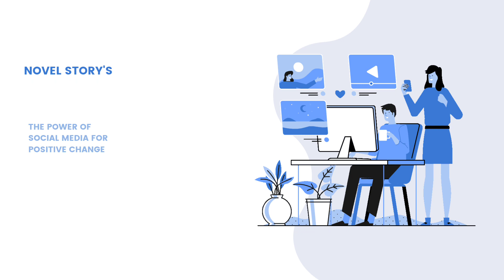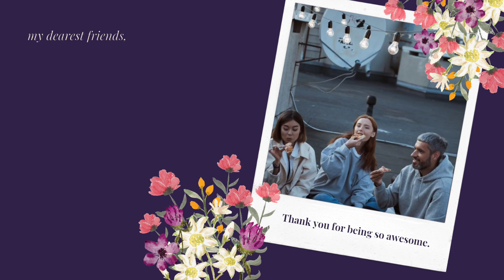The Power of Social Media for Positive Change#novelstory#ai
The Power of Social Media for Positive Change#novelstory